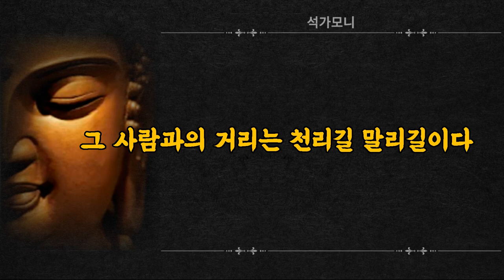'이런' 사람은 천상의 나라에서 태어난다, 석가모니 인생 조언